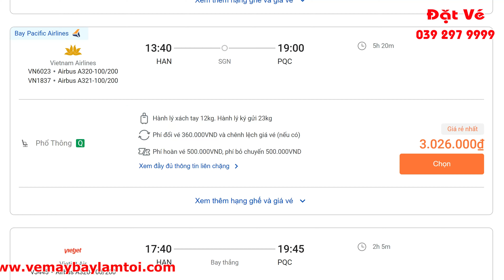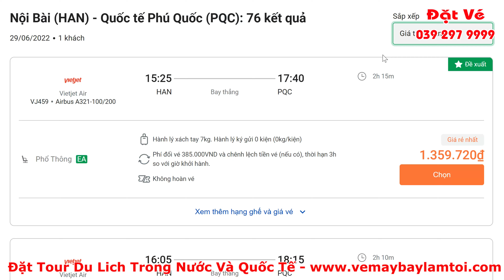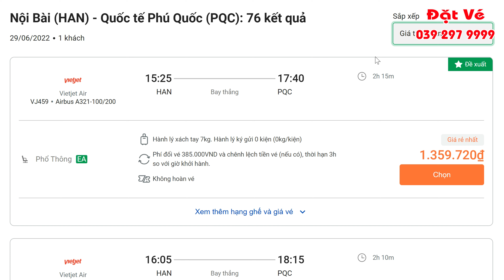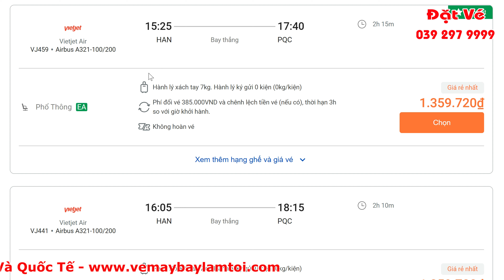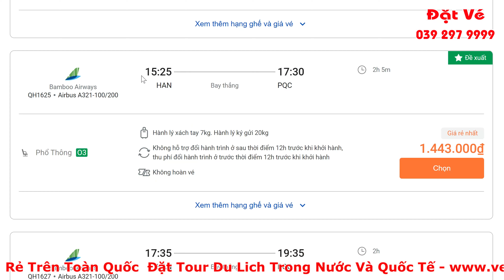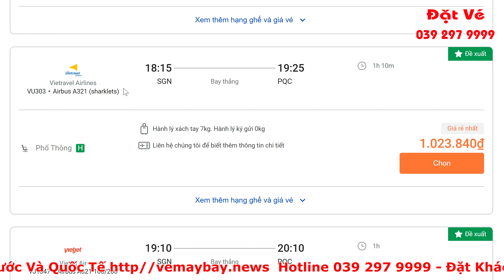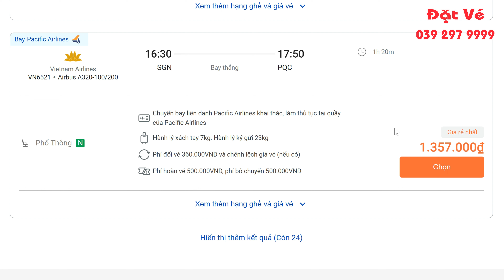Giá Vé Máy Bay Hà Nội Đi Phú Quốc Và TP Hồ Chí Minh Đi Phú Quốc